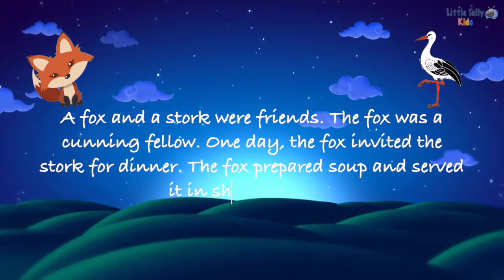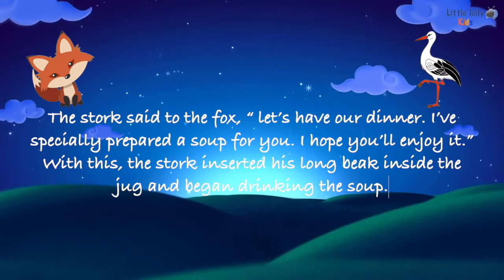The Fox And The Stork || Bedtime Stories || Moral Stories ||Peaceful & Relaxing |Story time for kids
This video is about The Fox And The Stork || Bedtime Stories || Moral Stories ||Peaceful & Relaxing |Story time for kids

If you'd like to see more videos like The Fox And The Stork || Bedtime Stories || Moral Stories ||Peaceful & Relaxing |Story time for kids then please subscribe and don't forget to click on the bell button so that you can get the notification of the video whenever it is published.

Title:- The Fox And The Stork || Bedtime Stories || Moral Stories ||Peaceful & Relaxing |Story time for kids